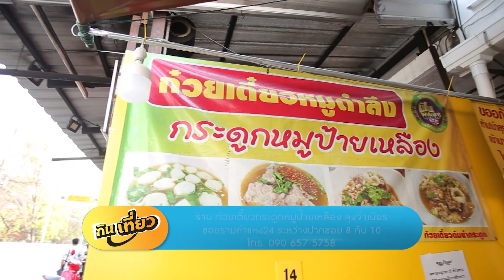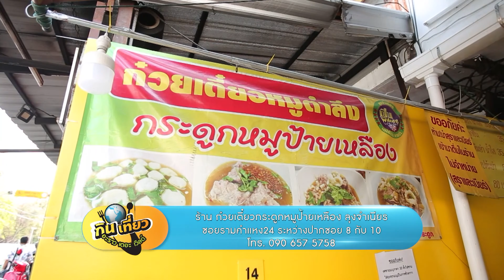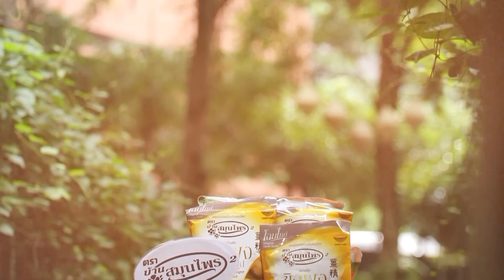อร่อยยกนิ้ว l "ก๋วยเตี๋ยวกระดูกหมูป้ายเหลือง ลุงจำเนียร" l กินเที่ยวอะราวเดอะเวิลด์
ช่วงอร่อยยกนิ้ว พาไปรู้จักกับร้านก๋วยเตี๋ยวกระดูกหมู ที่เปิดตำนานความอร่อยมานานกว่า 34 ปี กับร้านก๋วยเตี๋ยวกระดูกหมูป้ายเหลือง ลุงจำเนียร และเมนูที่อร่อยจนต้องยกนิ้วให้เลยก็คือ ก๋วยเตี๋ยวต้มยำกระดูกหมู ความอร่อยอยู่ที่การปรุงต้มยำที่ทางร้านใช้พริกป่นที่คั่วเอง และกระเทียมเจียวที่เจียวเอง นำมาปรุงเพิ่มกับรสชาติน้ำซุปดั้งเดิมทำให้รสชาติอร่อยลงตัว ทานคู่กับกระดูกที่ต้มจนเปื่อย และทางร้านยังมีเมนูที่อร่อยไม่แพ้กันอย่าง เกาเหลาต้มยำกระดูกหมูเพิ่มลูกชิ้น และเล้งแซ่บกระดูกหมู ที่มาถึงแล้วต้องมาลิ้มลองความอร่อยให้ได้ ที่สำคัญต้องปิดท้ายมื้อร่อยด้วย เครื่องดื่มใบชา ตราชาตรามือ ดื่มแล้วสดชื่น หอมปากหอมคอจริง ๆ ครับ

ก๊วยเตี๊ยวกระดูกหมูป้ายเหลือง ลุงจำเนียร
🕖: เปิดบริการ 24 ชั่วโมง